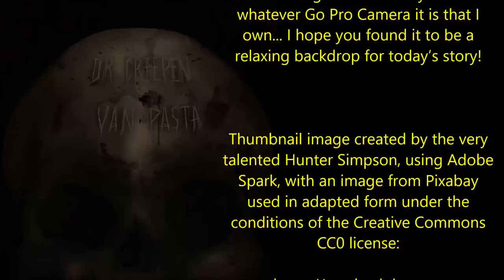''The Good Die Badly'' | BEST OF DR. CREEPEN’S VAULT 2020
Tonight’s terrifying tale of horror is ''The Good Die Badly'', an original work by cesly1987, kindly shared with me for the purpose of having me exclusively narrate it here for you all, with the author’s express permission.